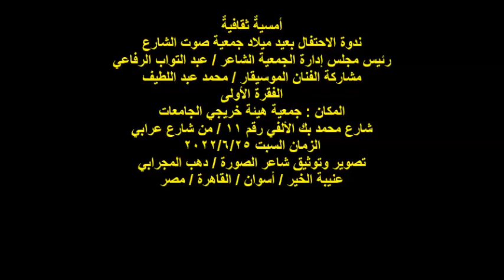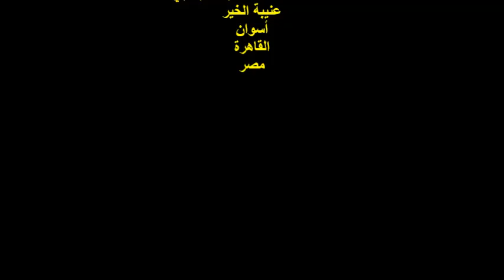إحتفالية جمعية صوت الشارع/الموسيقار/محمد عبد اللطيف/السبت25/6/2022/هيئة خريجي الجامعات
أمسيةٌ ثقافيةٌ
ندوة الاحتفال بعيد ميلاد جمعية صوت الشارع
رئيس مجلس إدارة الجمعية الشاعر / عبد التواب الرفاعي
مشاركة الفنان الموسيقار / محمد عبد اللطيف
الفقرة الأولى